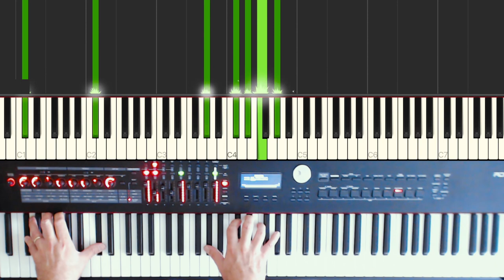Mamma Mia (Ballad Version) - ABBA - Advanced Piano Tutorial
You know the bit in Mamma Mia! Here We Go Again where Lily James starts singing a slow / ballad version of Mamma Mia? Well, I decided to improvise a full version of the song in this style and make a piano tutorial for it. To learn how to play the song, I'd suggest you watch the video at 0.5 or 0.25 speed.

If you find this tutorial useful, please let me know by posting a comment, or post a link to your version of this beautiful song!

If you're new to my channel, I post regular videos of my interpretations of well-known songs and pieces of music, performed by me with original interpretations on the piano. I've been playing the piano since I was 4 years old and it's one of my greatest passions.

On my channel I play regular piano covers of well known and less well known songs and pieces of music. I love playing film themes, jazz standards from the 30s and 40s, and, most of all, the music of Benny Andersson, whether it be ABBA songs or his later work from Chess, Kristina från Duvemåla, or his Benny Andersson Orkester music.

I normally play my own arrangements, but since I improvise the arrangements each time, I rarely play the same version twice. Unfortunately this means I don't have sheet music for any of my piano covers which I can share. I hope this video tutorial helps.

I'm recording everything on a Roland RD2000 stage piano, and when I remember I'll post the settings for the piano with my covers.

We teach languages languages to learners from around the world in short, regular lessons both as podcasts and on the Coffee Break Languages YouTube channel.